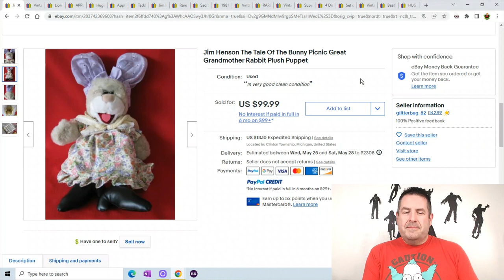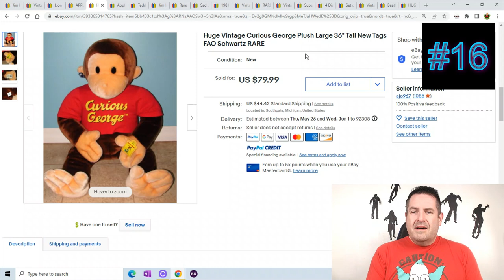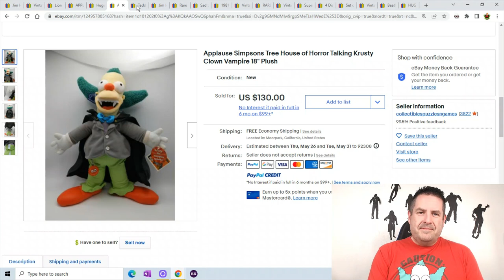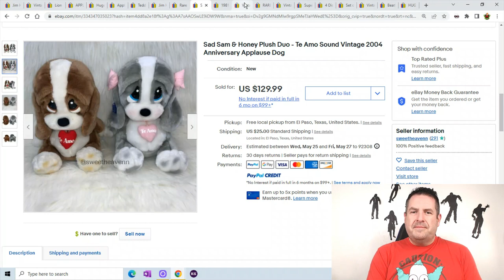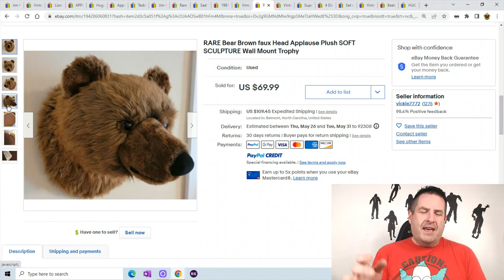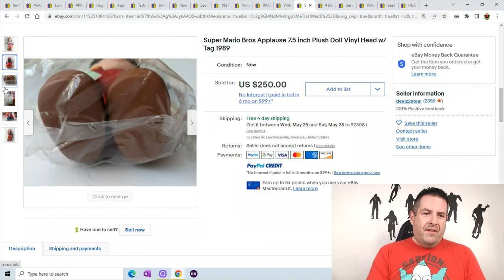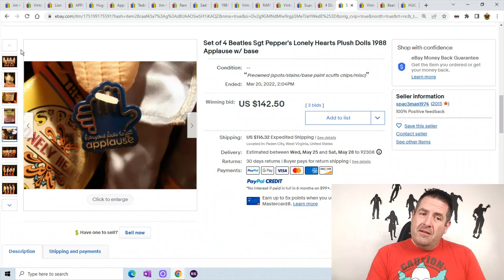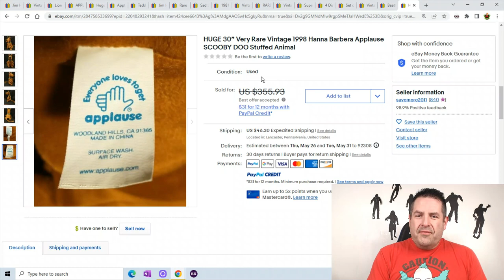Top 20 Expensive Applause Plush Be On The Lookout BOLO's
And if you want a store shoutout let me know

📦📦The Boxery best mailing boxes
💡💡My Favorite Ring Light
🐻NO SEW Fabric Repair Fabric Fusion
🖨️Best Thermal Printer Rollo
📼Ez Start Duck Brand Tape
invisible tape refills
🛍️6"x10" Poly Bubble Mailers for games or cd's
🧻Thermal Labels
🎙️The Blue Snowball Mic
📷Logitech camera C920 1080P
🛍️Cool Blue Polybag Mailers 10" x 13"
💼Large Shipping Mailers 24" x 24"
💅Novus Plastic Polish